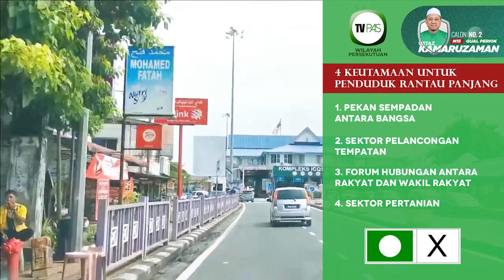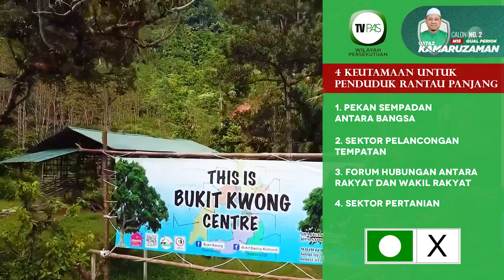𝑩𝙄𝑪𝘼𝑹𝘼 𝙉𝑨𝙍𝑨𝙏𝑰𝙁 - 𝙋𝑹𝙉 𝙆𝑬𝙇𝑨𝙉𝑻𝘼𝑵 𝑪𝘼𝑳𝙊𝑵 𝑵15 𝑮𝙐𝑨𝙇 𝙋𝑬𝙍𝑰𝙊𝑲